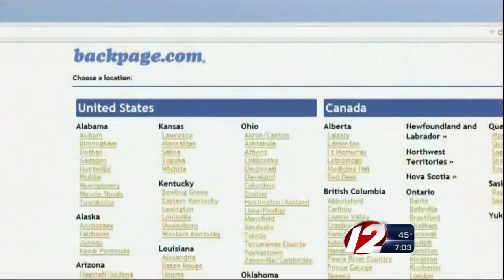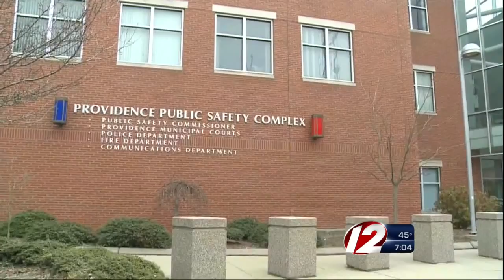22 Arrested In Prostitution Sting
Authorities Take Aim at Backpage.com